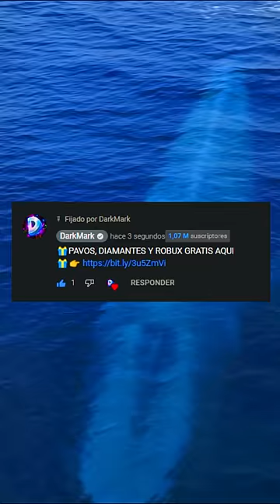ASI ES LA BOCA DE UNA BALLENA POR DENTRO 🐋😨